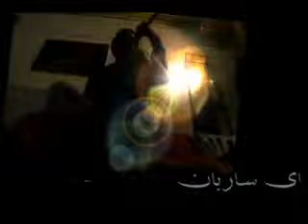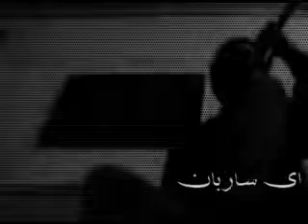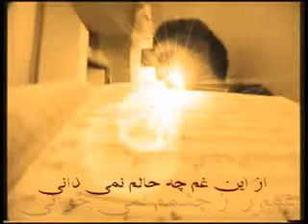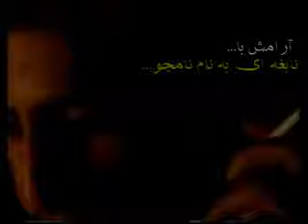Ey Sareban ای ساربان.mp4،ا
ین خوندان افغانی است شعر این خواندن هم افغان است
اما متاسفانه  چون ایرنی ها از خود شعز ندارند از ما   افغان ها کپی   میکنند

این شعر خوندن از 43 پیش  افغانستان است ایرانی ها این را مروز کپی کردند